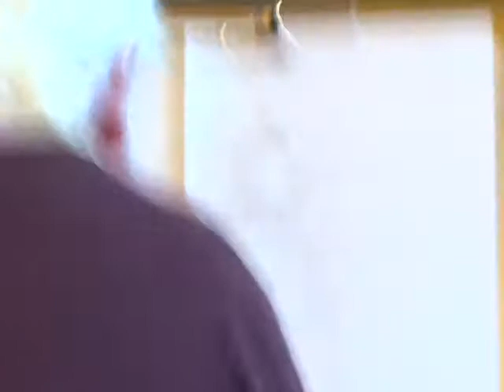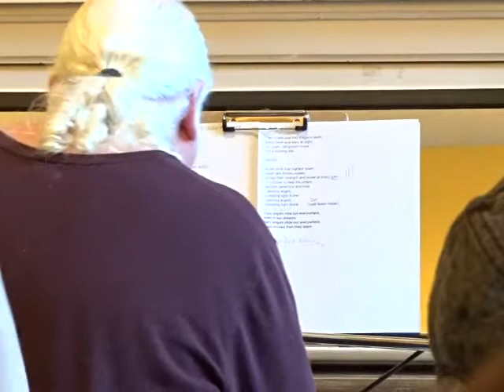Phil Newton - Dark Angels(Original)Competition Day 1-----VILLM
Written and Performed by Phil Newton Using Dvora Levin Original Poem.---
Video by Jackson Lanthier May 18 2017---